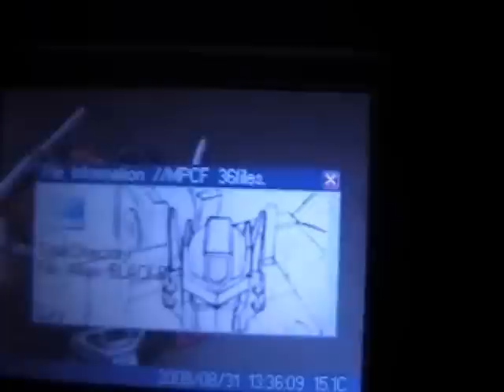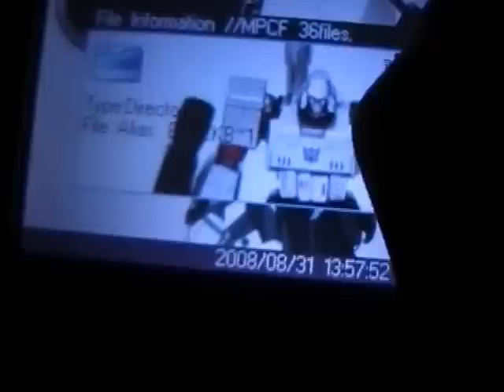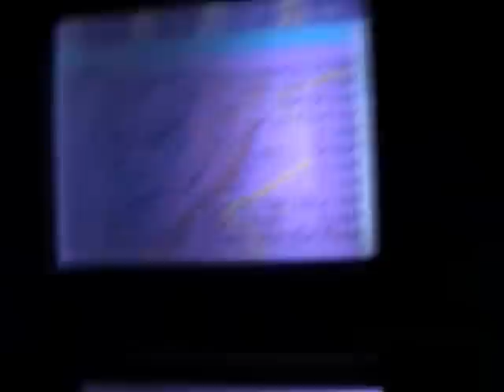SuperCard DS one skins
Supercard DSone skins. With custom made sounds too. It's not as thorough as other peoples but still very nice.